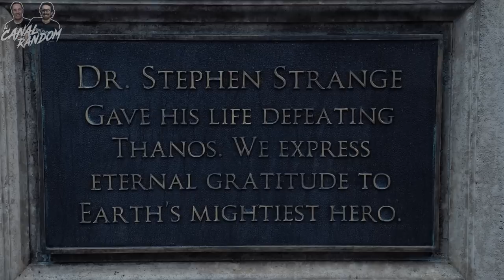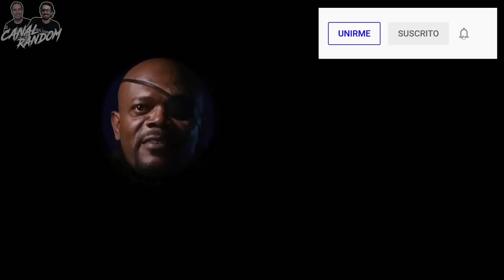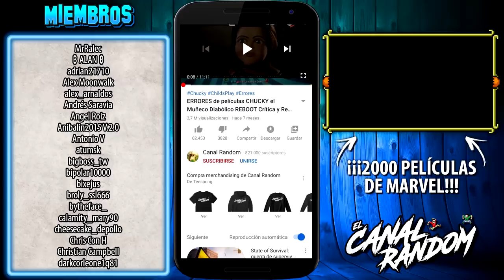¿VISTE LOS ERRORES? DOCTOR STRANGE 2 In The Multiverse of Madness ERRORES de Películas RESUMEN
Hoy, os traemos una película de Marvel, Doctor Strange in the multiverse of madness, que es la secuela directa de Dr Strange, pero, ¿es mejor que la primera?
En este vídeo te cuento, te explico, te resumo y te muestro los errores de Dr Strange in the multiverse of madness en 13 minutos más o menos por si no la viste.
Conocida también como Dr Strange 2, Doctor Strange 2. Doctor Strange 2, Doctor Extraño 2 en el Multiverso de la Locura.

¿VISTE LOS ERRORES? DOCTOR STRANGE 2 In The Multiverse of Madness ERRORES de Películas RESUMEN canal random doctor strange 2 errores doctor strange 2 resumen doctor extraño 2 errores el canal random